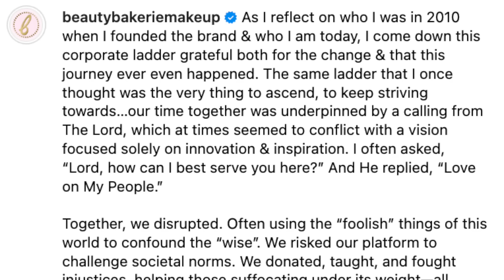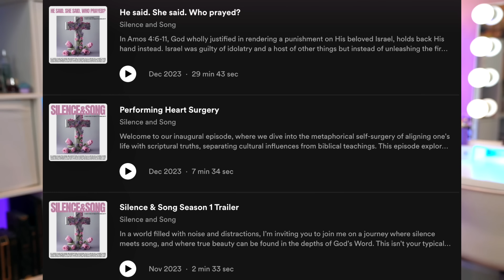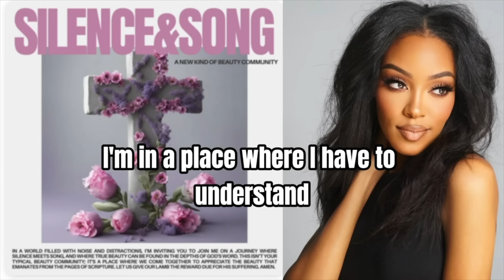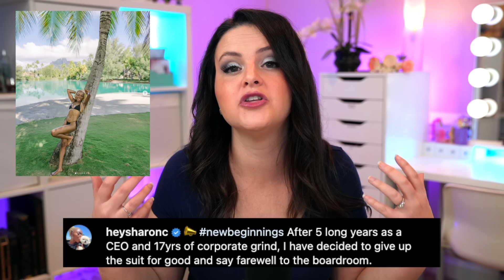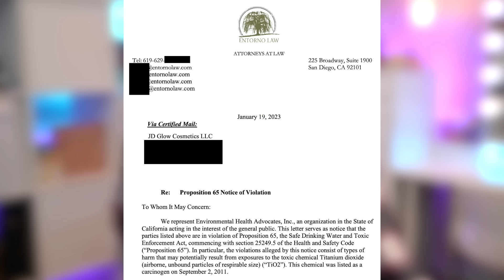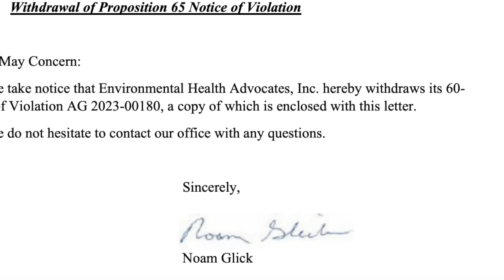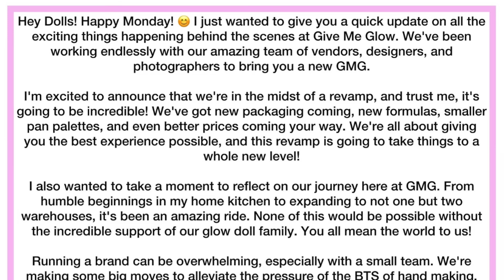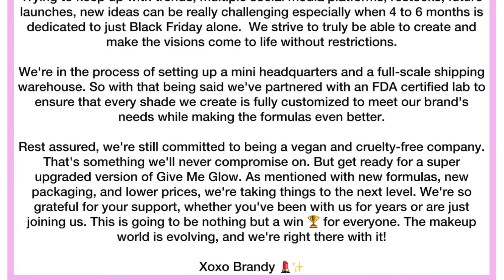Beauty Bakerie CLOSURE to start a PODCAST? + Nikkie SHOCKS Fans! | What's Up in Makeup NEWS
My collaboration candle with Candles by Victoria "Coffee With Friends" is available now

*Time Stamps*
0:00 Intro
1:49 Cashmere CLOSES Beauty Bakerie to start a Christian PODCAST?
14:29 What REALLY happened with JD Glow! EXCLUSIVE interview!
28:57 Big changes at Give Me Glow
31:58 The next beauty brand is from. Megan the Duchess of Sussex?
34:19 Walmart wants to be your LUXURY beauty destination! I'm not kidding!
36:51 Is @nikkietutorials April Fools pranking us early with new Nimya product?

Save 10% at Sigma with code JENLUV